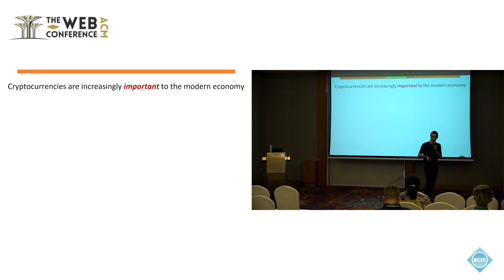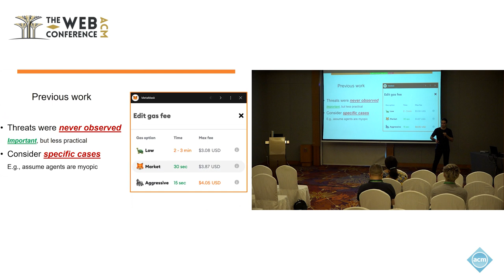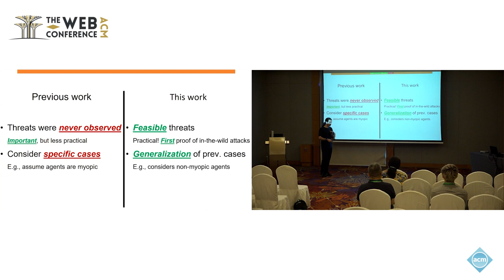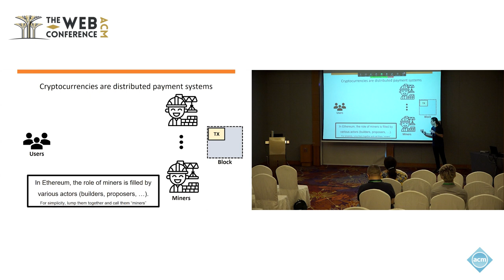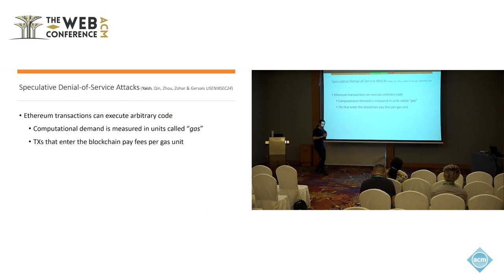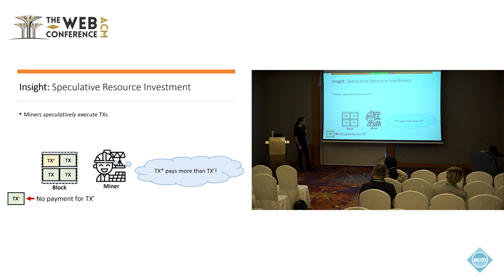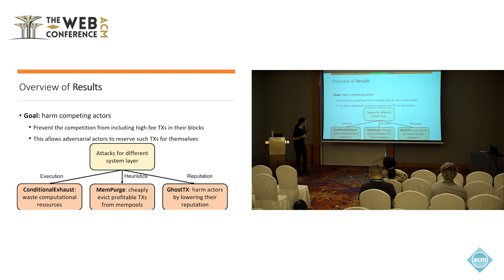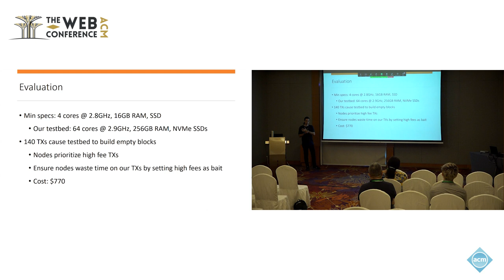Incentives in the Ether Practical Cryptocurrency Economics & Security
Aviv Yaish, The Hebrew University, Jerusalem, Israel